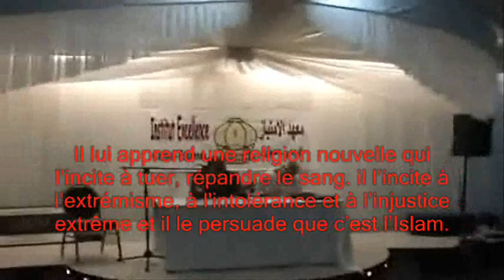Institut-excellence.fr - Cheikh Safwat Al Hijazi 8 sep 2011 Association France Plurielle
Institut-excellence.fr